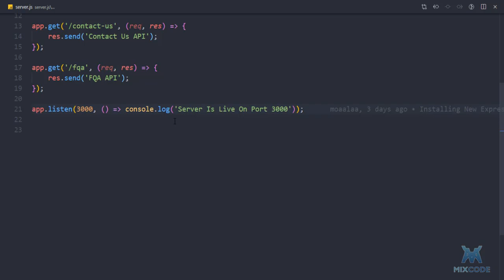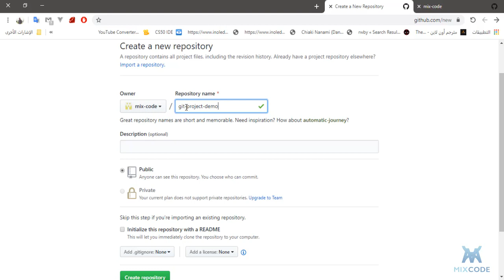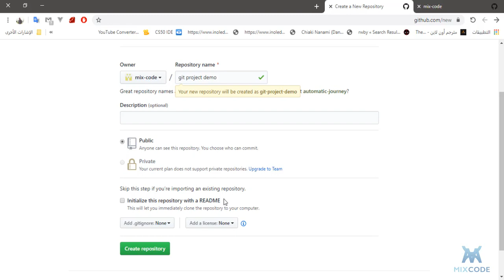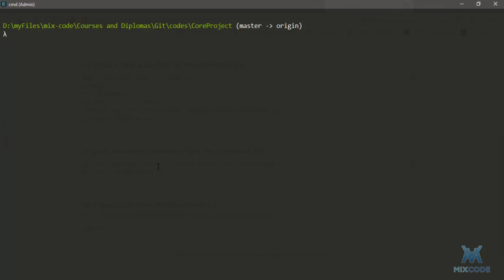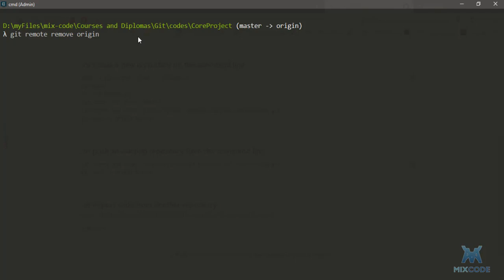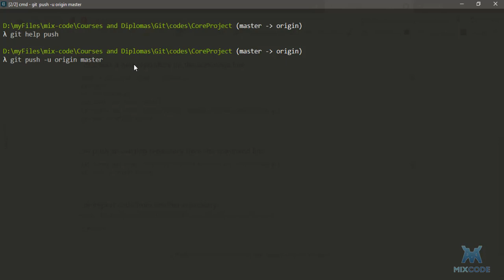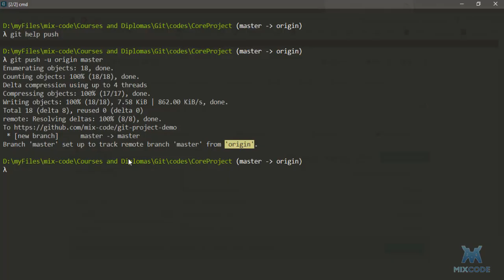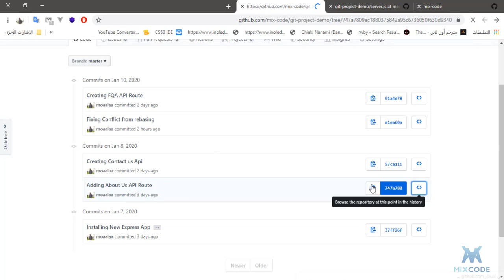15 - Work with GitHub - Git Version Control System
Let's work with github